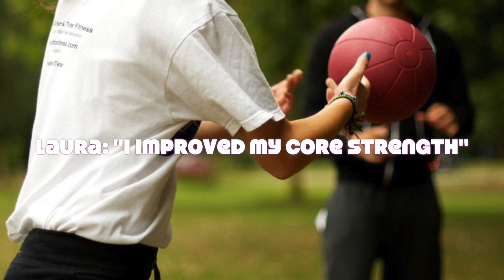Is The Fitness Industry Conning You?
Do you strive for the fitness cover model abs only to find it impossible to get there. That's because there's something the industry isn't telling you.